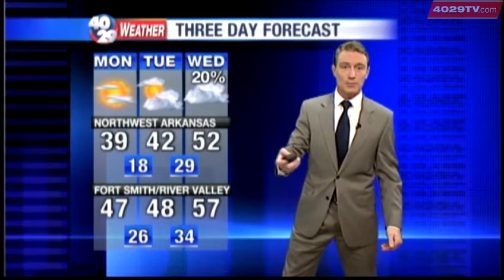Darby's Weather Webcast, Jan20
Sharp changes to our weather are coming...